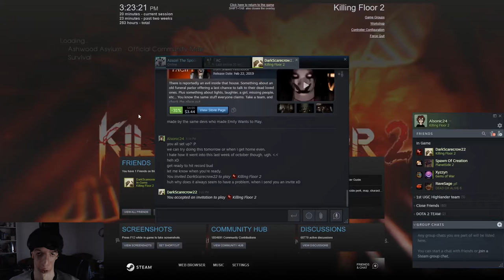Grim Treatments - Ashwood Asylum: Asylum Assault! | Killing Floor 2 Pt. 1 w/DarkScarecrow22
Killing Floor 2's Grim Treatments Halloween Seasonal Event! The first part of my series of videos where I try to check out everything (in-depth) I went over in the Overview for this Seasonal Event! As I try to collect all of the Seasonal Achievements! I try to collect the first Achievement, Asylum Assault, Defeat any boss on Survival Hard or higher difficulty on Ashwood Asylum. And I did this along with DarkScarecrow22 with me!